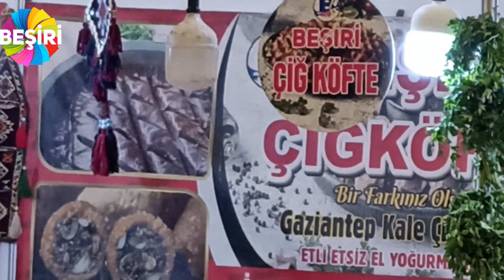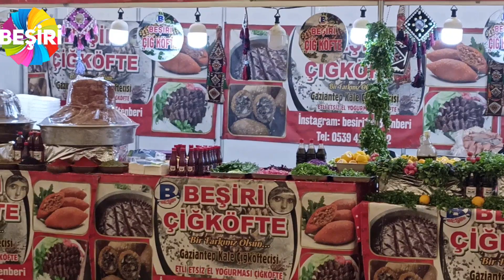Hakiki El Yoğurması Etli ve etsiz Acılı ve Acısız Zeytinyağlı Leğen çiğköfte